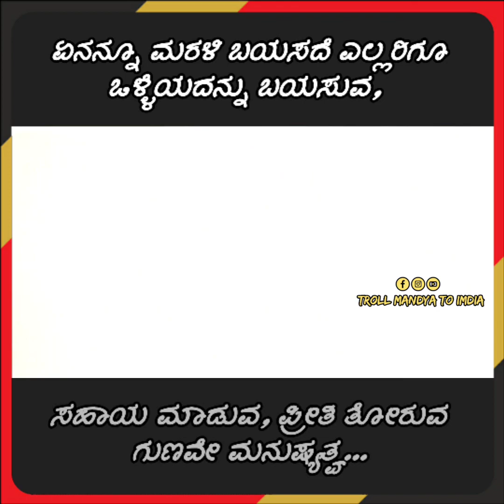ಏನನ್ನೂ ಮರಳಿ ಬಯಸದೆ ಎಲ್ಲರಿಗೂ ಒಳ್ಳೆಯದನ್ನು ಬಯಸುವ, ಸಹಾಯ ಮಾಡುವ, ಪ್ರೀತಿ ತೋರುವ ಗುಣವೇ ಮನುಷ್ಯತ್ವ..